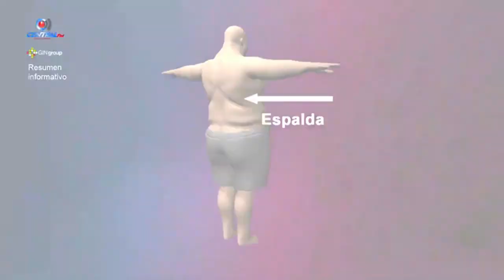DISCIPLINA Y CONSTANCIA, CLAVES PARA BAJAR DE PESO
El doctor Yoshio Tomita habla de los riesgos del sobrepeso y obesidad.